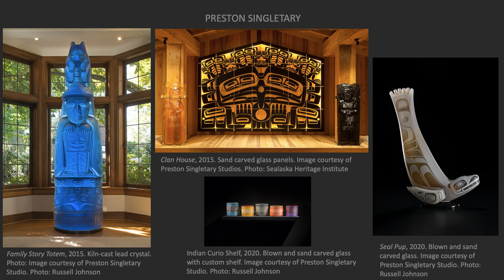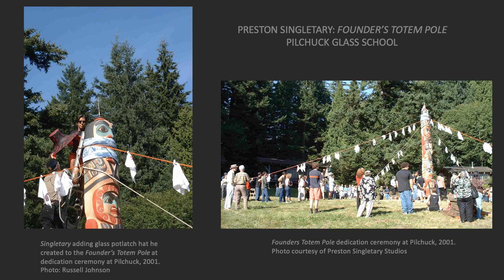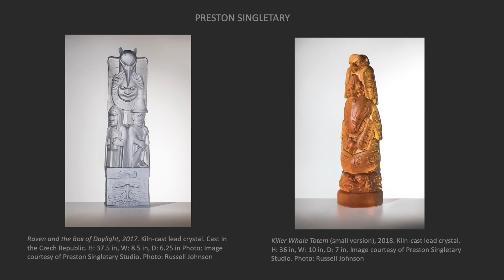Voices in Studio Glass—Artists in Conversation: Preston Singletary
Northwest Coast Glass and Indigeneity
Preston Singletary discusses his development as a glass artist and making work that fuses the traditions of European glassblowing with his Tlingit cultural heritage.

This series consists of conversations between artists associated with the studio glass movement in the United States. Glass centers such as UrbanGlass, Rhode Island School of Design (RISD), and Pilchuck Glass School are a focus. Moderated by Barb Elam, co-organizer of the Voices in Studio Glass History digital exhibition.

This project was made possible by support from The Paul and Irene Hollister Endowment at Bard Graduate Center. Paul Hollister (1918–2004) was an influential critic of contemporary studio glass and glass historian. Irene Hollister (1920–2016) was a philanthropist, advocate for glass scholarship, and founding administrator of the Association for Computing Machinery.